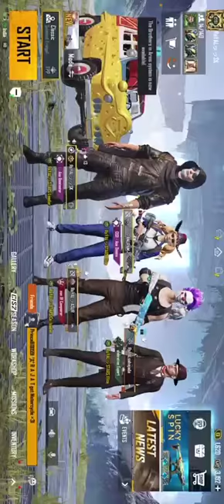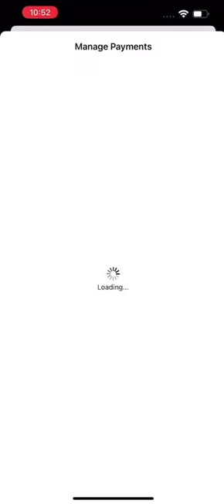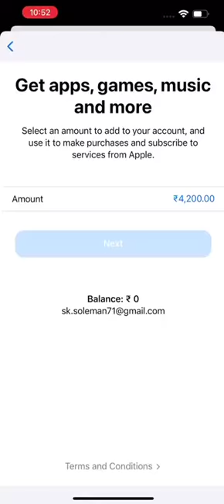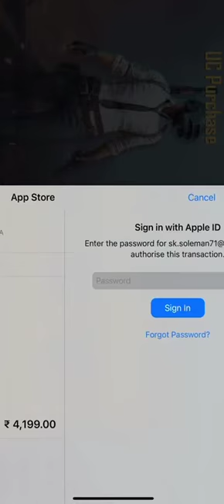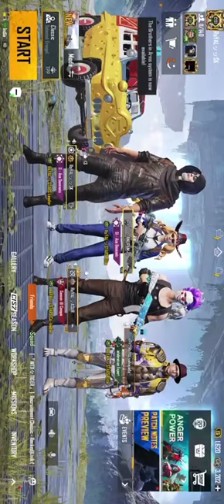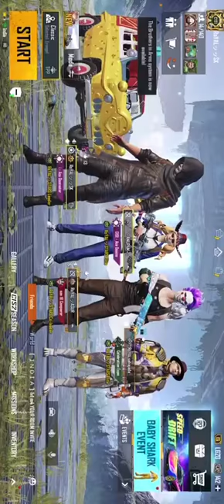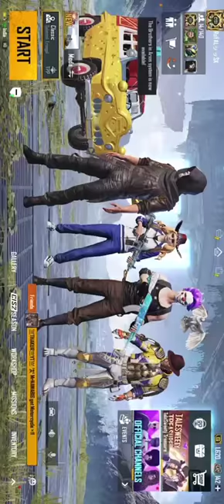BGMI NEW UPDATE GUN || M-762|| SCRAL|| VECTOR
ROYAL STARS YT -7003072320